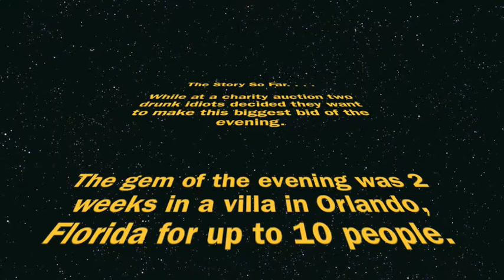'08 Orlando - The Auction Holiday - Part 1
Volume 1 - Travelling
Volume 2 - Water